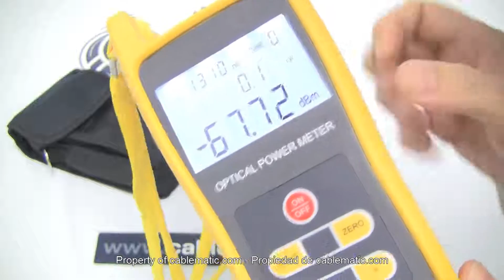Optical power meter de -70 a +3 dBm distribuido por CABLEMATIC ®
Medidor de potencia óptica (Optical Power Meter) para realizar comprobaciones en cables de fibra óptica en un rango de -70 dBm a +3 dBm. Se trata de un dispositivo compacto y portátil, protegido con una funda de goma para evitar golpes.

Especificaciones

    Rango de medida de -70 dBm a +3 dBm.
    Indicador del estado de la batería.
    Función de auto-calibrado automático.
    Visor LCD retro-iluminado para visualización nocturna.
    Medidas de potencia óptica en dBm o mw.
    Medidas de insertion loss en dB.
    Rango de longitud de onda de 800 nm a 1600 nm.
    Tipo de detector: InGaAs.
    Conector óptico: FC/PC.
    Apagado automático en 10 minutos de no utilización.
    Funciona con 3 pilas de tipo AA.
    Tiempo de operativa de 130 horas con pilas alcalinas nuevas y de calidad.
    Se suministra con funda de transporte y varitas limpiadoras.